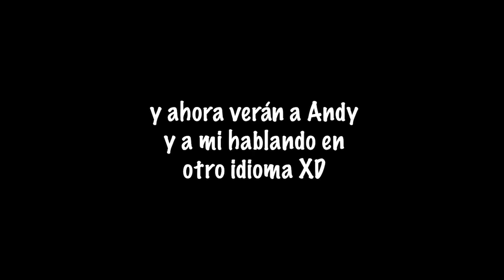INTENTA NO REIR CHALLENGE | MANSION OTAKU | Elcanaldelpatho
Hoy hicimos más retos en la MANSION OTAKU!